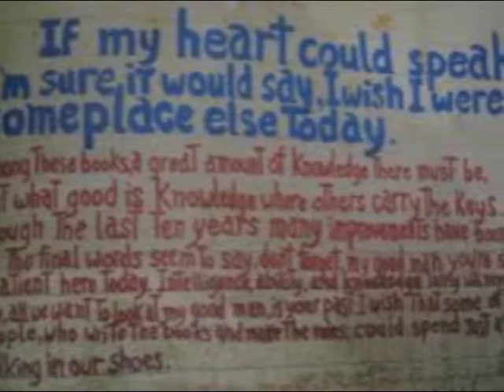If my heart could speak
Music and video by Herbie Kritzer. Pictures and music.